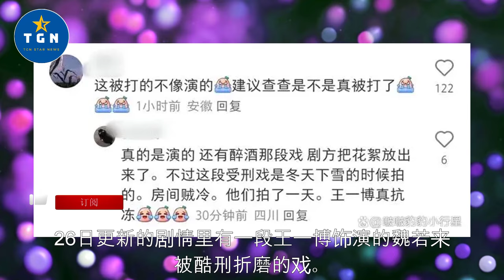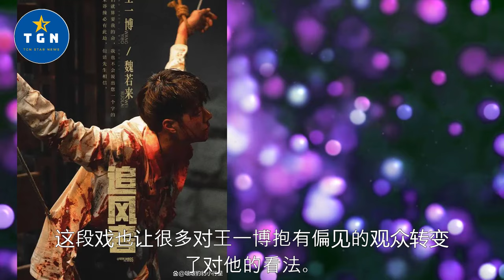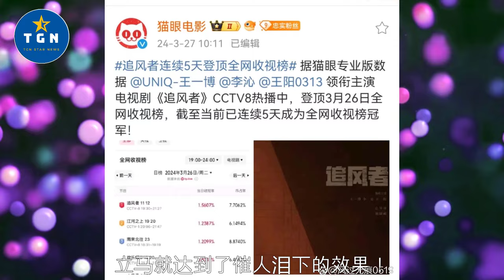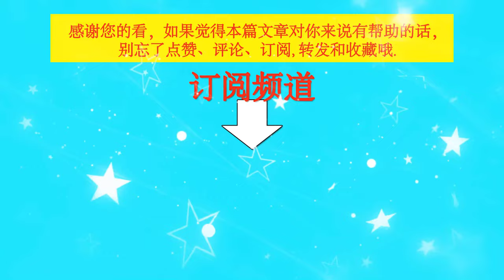王一博主演电视剧《追风者》CCTV8热播中，登顶3月26日全网收视榜！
王一博主演电视剧《追风者》CCTV8热播中，登顶3月26日全网收视榜！| TGN Star News